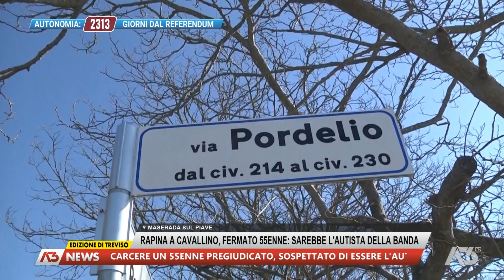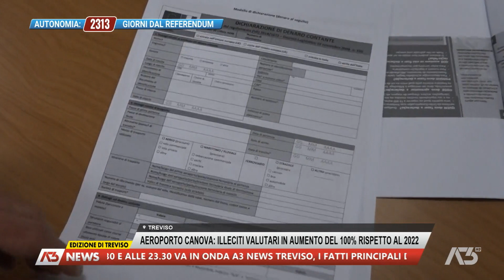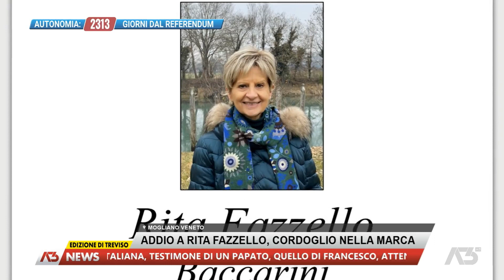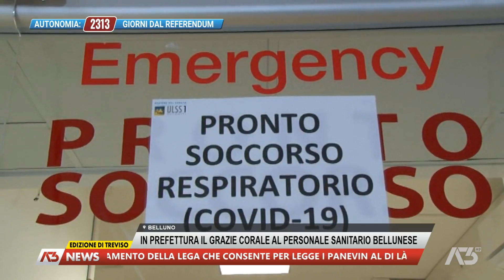A3 NEWS TREVISO | 21/02/2024